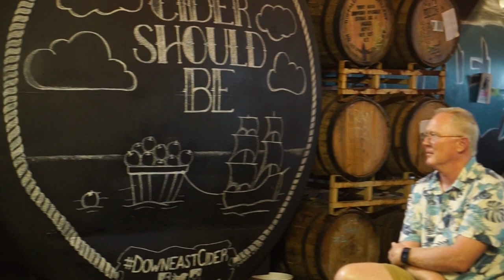The Hank Wonder Trio - "Lights" (Journey) [LIVE at Downeast Cider House]